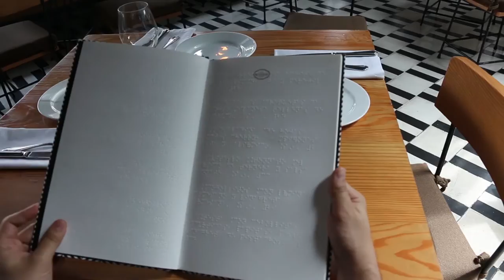Spot - Accesibilidad e Inclusión en Miraflores